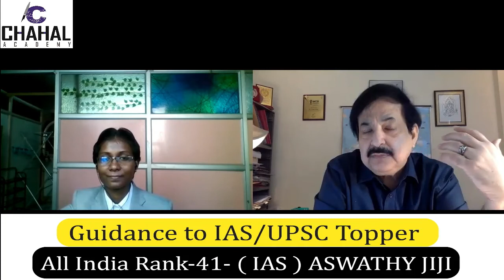ASWATHY JIJI: AIR 41 UPSC 2020-21 | IAS Topper Interview By Chahal Academy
Chahal Academy is uploading video of All India Rank -41 Aswathy JiJi's Mock Interview to help UPSC aspirants for their exam. This video will help lots of UPSC aspirants to understand the process of UPSC Interview.

Our Board members:
1.Vinod Zutshi {Ex-UPSC board member}.
2.Abhay Khanna {Ex-UPSC board member}.
3.Sumesh Chahal {Founder of Chahal academy}.

9. Facts of the day
Follow us for regular updates :-